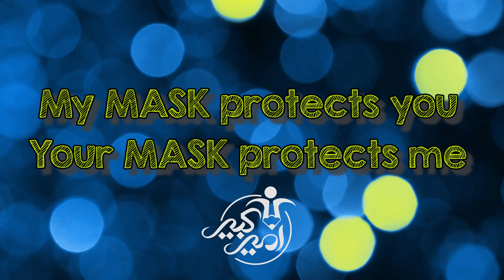English for kids